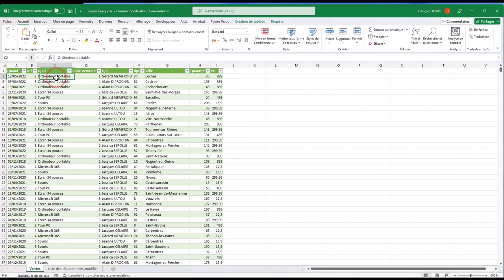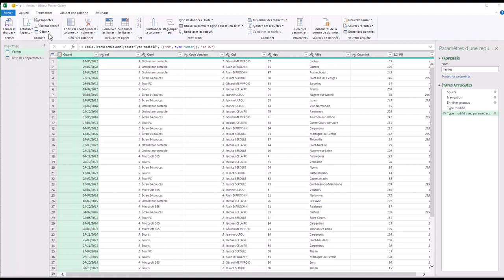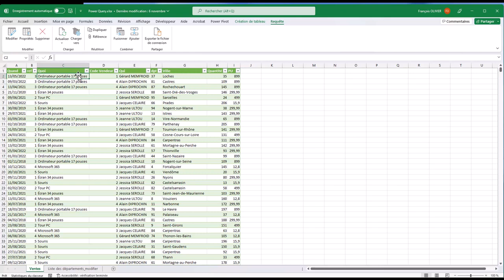Power Query : Remplacer les valeurs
Il est possible de remplacer des données dans Excel, mais il est aussi possible de réaliser cette action dans Power Query.